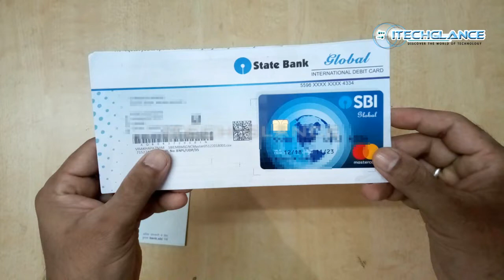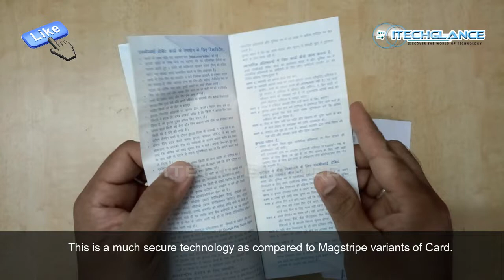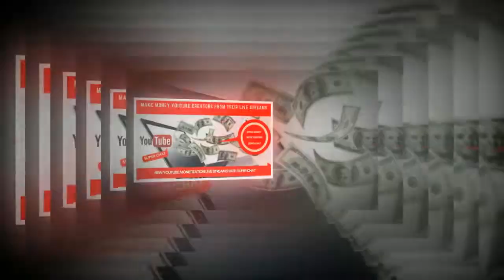UNBOXING NEW STATE BANK OF INDIA (SBI) EMV CHIP DEBIT / ATM CARD 2019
UNBOXING NEW STATE BANK OF INDIA (SBI) EMV CHIP DEBIT / ATM CARD:

Based on RBI guidelines, Bank is replacing the Magstripe Debit with more secure EMV Chip Debit Cards. After issuance and dispatch of such Debit Cards, Bank will block the old Magstripe Debit Card after giving sufficient time to the Cardholder.

You should check with your Branch if the replacement Card has been issued. The Branch will provide you the details of the dispatch of the new EMV Chip Card issued to you. If no new Card has been issued in your account, you can apply for the replacement EMV Chip Debit Card by visiting your home Branch.
Alternatively, you can also request for issuance of the replacement EMV Chip Debit Card through internet banking.

if you don't know how to apply EMV / ATM / Debit Card through Internet Banking visit below given link.

HOW TO APPLY FOR SBI ATM/DEBIT CARD ONLINE, APPLY SBI ATM/DEBIT/EMV CARD THROUGH INTERNET BANKING:

how to apply sbi debit card online in telugu
sbi atm pin forgot
how to change pin in atm
sbi atm cash withdrawal
how to apply sbi debit card online in tamil
how to change address in sbi account online
atm card number
atm pin generation
how to apply for sbi credit card online
sbi debit card emi amazon

֎ HOW TO COPY ANY TEXT ON THE MOBILE SCREEN TO YOUR CLIPBOARD | COPY TEXT FROM PHOTOS |
֎ HOW TO GENERATE NEW SBI ATM/DEBIT/EMV CARD PIN THROUGH ONLINE INTERNET BANKING (STATE BANK OF INDIA)
֎ HOW TO MOVE APPLICATIONS FROM INTERNAL PHONE MEMORY TO SD CARD EXTERNAL MEMORY ON ANDROID MOBILE

If you found this article useful, why not share it with your friends and help inform others. don't forget to give it a like, and if you haven't already, hit that subscribe button.